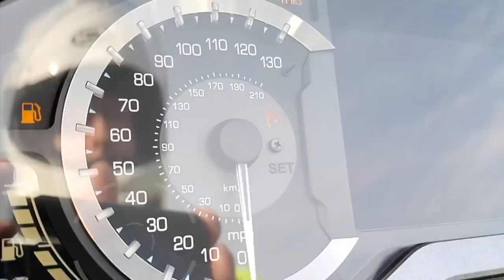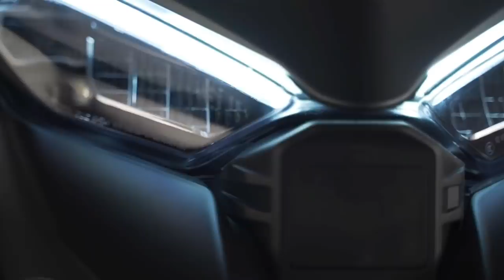Cool New Motorcycle Technologies | Cruiseman's Moto Vlogs | CruisemansGarage.com | 2020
Let's take a look at some of the really cool new technology from BMW Motorad and Ducati.